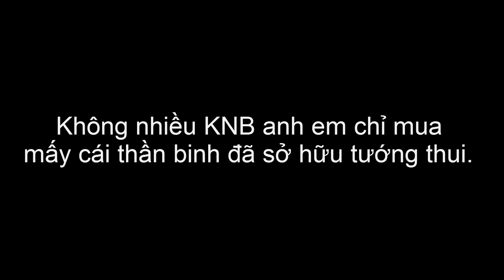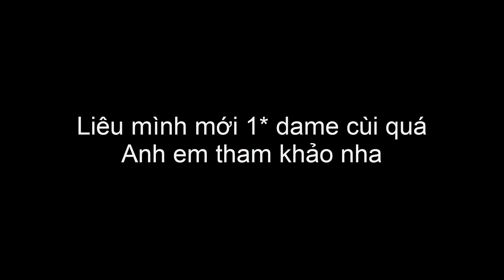Tân 3Q Truyền Kỳ CÀY CHAY A35 TÂN THỦ NGÀY 21 + 20 MỞ VÒNG QUAY TƯỚNG ĐỎ 3 - TEST TRƯƠNG LIÊU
Tân 3Q Truyền Kỳ NGÀY 21 + 20 MỞ SỰ KIỆN VÒNG QUAY TƯỚNG ĐỎ III
Code Chung :
SBDVIE
DSHVBS
NRYBGD
OIHIJGK
UJYHTG
AHFULB
EHFIUE
WEHIFD
AJFSHF
dh555
DH666
DH777
QWNDKJ
YML666
YML777
YML888
YML999
JOINDH
JOINYML

DHBG Tân 3Q Truyền Kỳ Chiến Thần AFK Đại Náo Ô Long Viện Học Viện Rồng Thần Thiên Đường Giả Lập Thần Thú GO Hero Max Võ Lâm Quần Hiệp Truyện Bleach Huyết Chiến VN Ảo Linh Sư  Đại Soái 3Q  Hero Origin  Nữ Thần Arena Vũ Trụ Phong Thần 3D Bản Năng Vô Cực 3D Tam Quốc Chess Lục Giới Phong Thần Võ Lâm Nhàn Hiệp VNG Garena Cái Thế Tranh Hùng Mộng Phi Tiên Siêu Chiến Binh Tân Vương 3Q Tây Du Phục Ma VẠN GIỚI VƯƠNG CHỦ - VẠN GIỚI MA THẦN Thức Tỉnh Thần Thú Hư Linh Tam Quốc  Triệu Hồi Sự AFK Vạn Tiên Trận  Anime Hero: Anh Hùng Loạn Chiến Thiếu Niên Anh Hùng Đấu La VNG: Đấu Thần Tái Lâm Tây Hành Kỷ VTC Chaos Battle: Trận Chiến Vĩnh Hằng ANH EM 3Q GZONE Game Kho Báu Truyền Thuyết Game Thẻ Bài One Piece Game2022 Hướng dẫn tân thủ